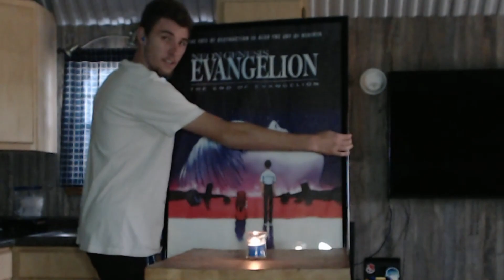why did we stop reactions? and epic ginger bread house tour